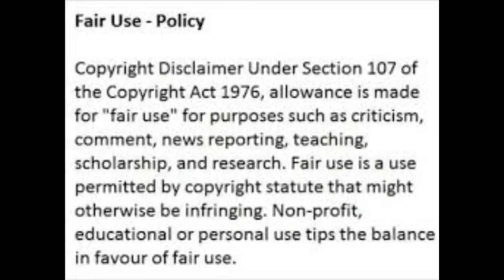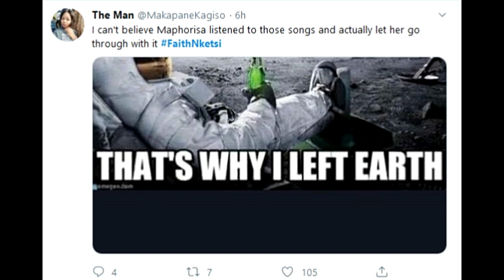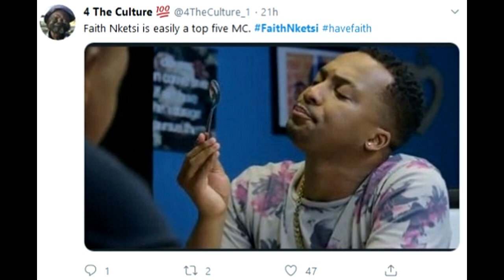Faith Nketsi - EP Disrespectful || New Music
Faith Nketsi EP
Faith Nketsi New Music

CREDITS
Images: Instagram